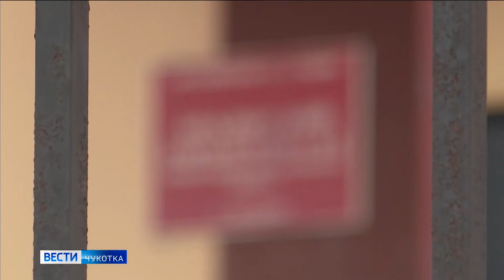Суд смягчил приговор Александру Маслову